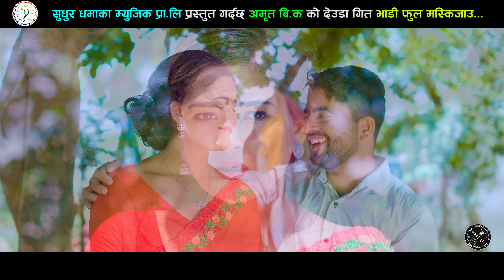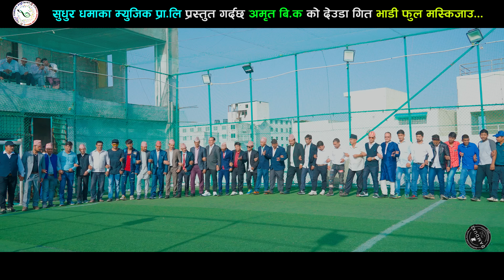𝐁𝐇𝐀𝐃𝐈 𝐏𝐇𝐔𝐋 𝐌𝐀𝐒𝐊𝐈𝐉𝐀𝐔| Nepali Deuda Song||भाडी फुल मस्किजाउ||Dinesh Saud Amrita Bk~Ft,Jharna ravi Tika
New Nepali Deuda Song/2079/2022/"𝐁𝐇𝐀𝐃𝐈 𝐏𝐇𝐔𝐋 𝐌𝐀𝐒𝐊𝐈𝐉𝐀𝐔|𝐍𝐞𝐩𝐚𝐥𝐢" By,Dinesh Saud/Amrita Bk
🎧️ Audio Credits
➤Song:𝐁𝐇𝐀𝐃𝐈 𝐏𝐇𝐔𝐋 𝐌𝐀𝐒𝐊𝐈𝐉𝐀𝐔
➤Vocal:Dinesh Saud/Amrita Bk
➤Lyrics:Gopiram Dhamala
 ➤Arranger:Deepak Sangam BC
➤Record:Malshree
🎬️Video Credits
➤Model:Jharna Bohara/Ravi Dhamala/Tika BK
➤Camera:Amrit Upadhyaya
➤Edit:Mahendra Bista
➤Direction:Dammar Sargam Dhamala
➤PostProduction:Sudur Dhamaka music

All the Audio and Video  Rights of this Music Video by Sudur Dhamaka Music
Copying, Downloading And Uploading Songs, Music And Videos From This Channel To Other Channels Will Be Punished According To The Prevailing Laws. Embedding To A Website is Allowed |